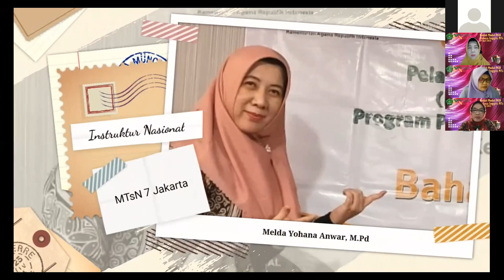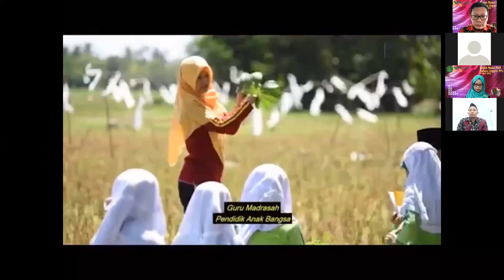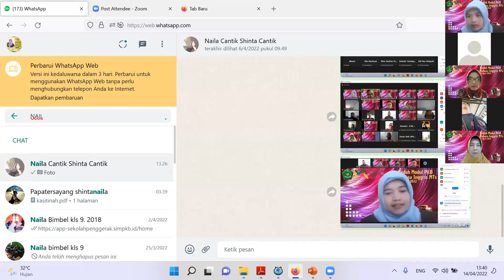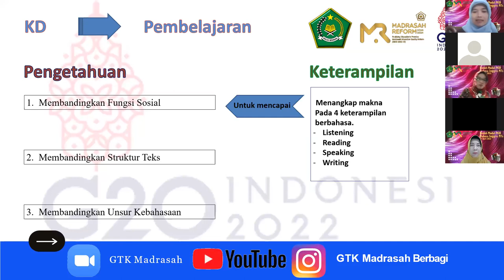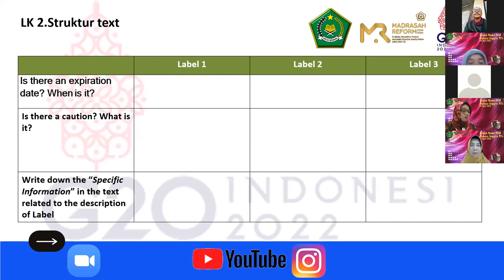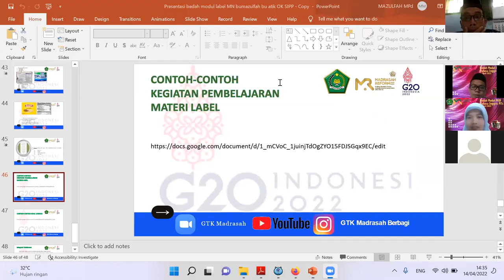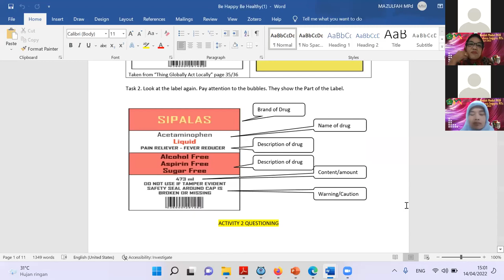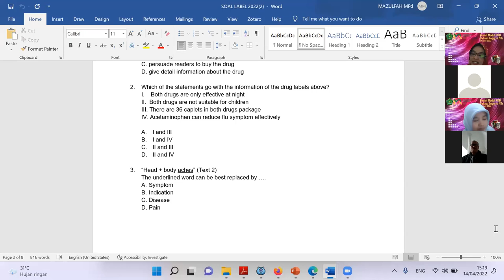WEBINAR BEDAH MODUL PKB BAHASA INGGRIS MTs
TEMA : LABEL TEXT